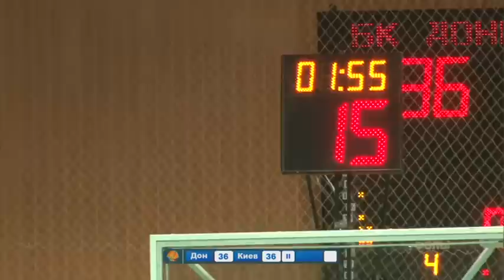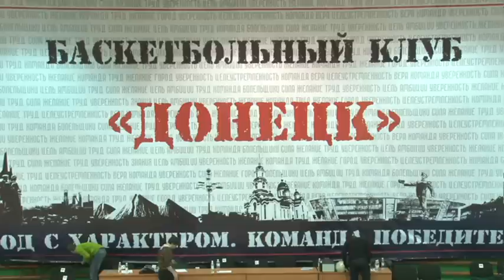БК "Донецьк" - БК "Київ" (30.12.2012)